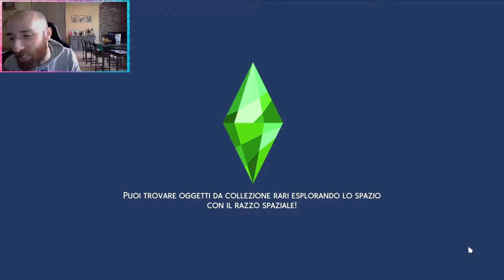THE SIMS 4 IN AFFITTO - Ep.8 - Abbiamo bisogno di divertimento (GAMEPLAY ITA) Daniele Danzu